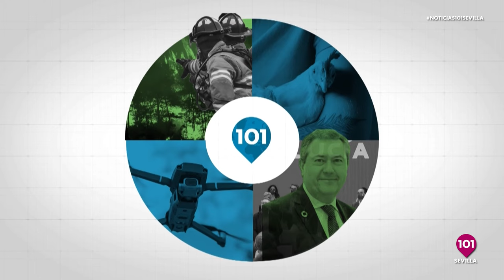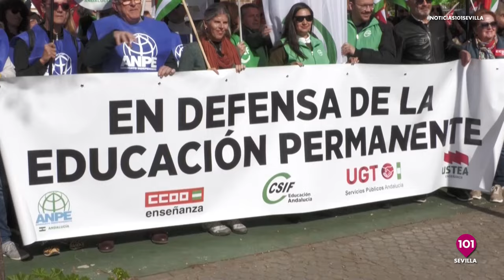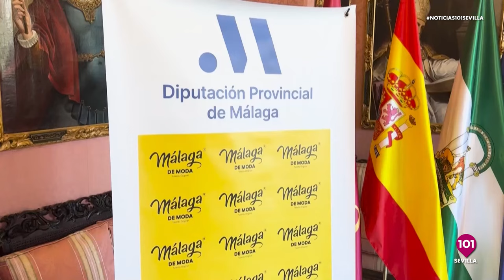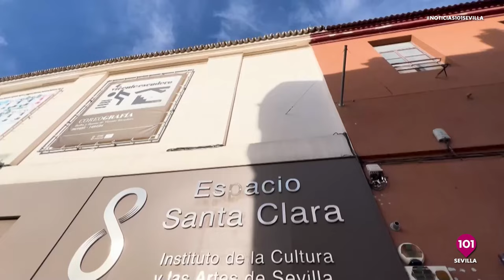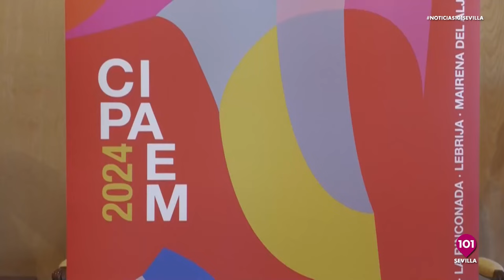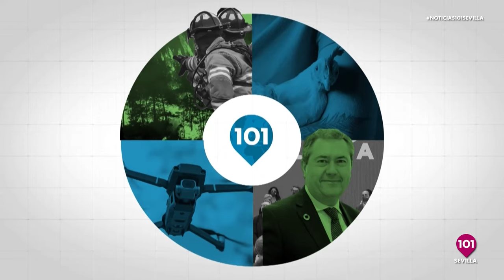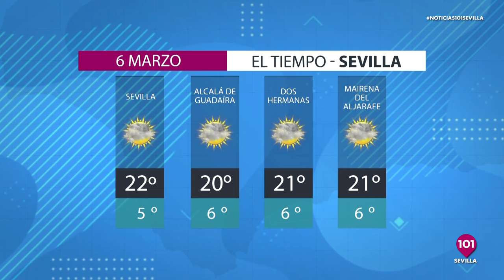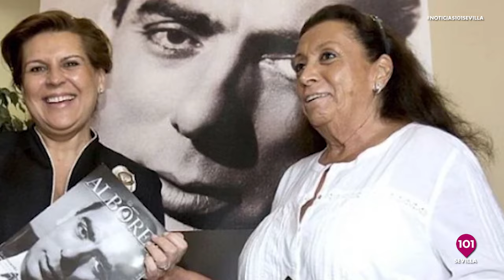Noticias y Deportes Sevilla | 5 de marzo | Toda la información de la Provincia de Sevilla.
Presentado por Alberto Romera, Fran Campos y Curro Bono.